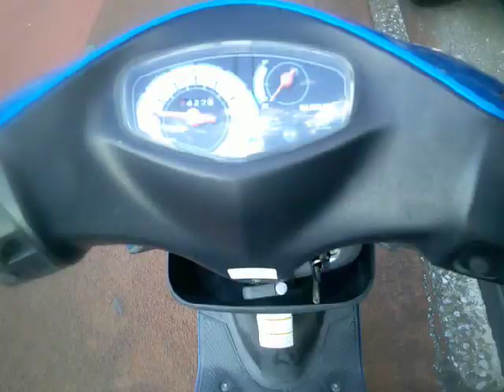アドレスV50 (4サイクル) G 中古車 バイクショップ名:アットバイク